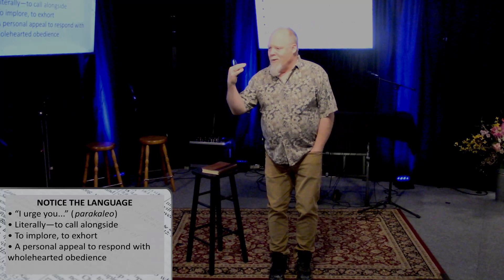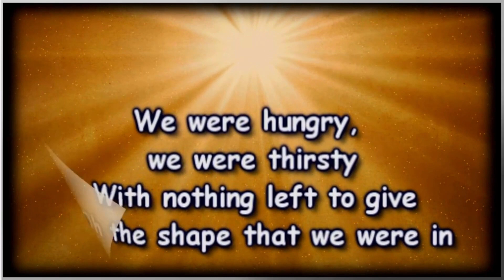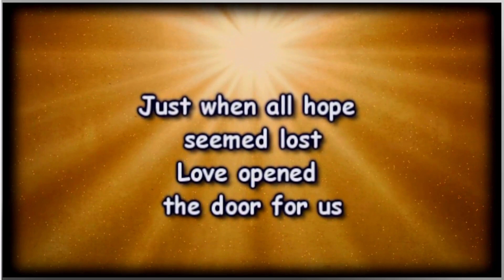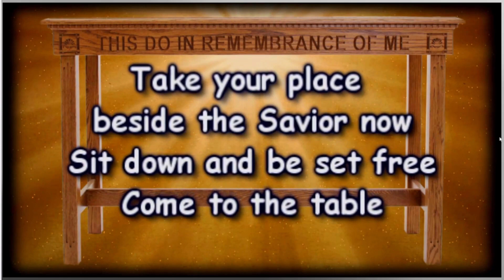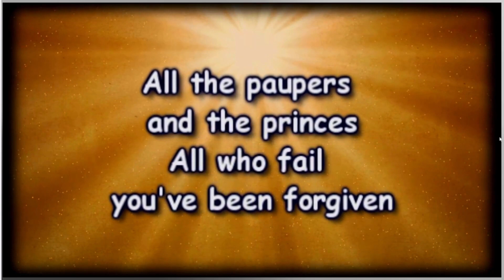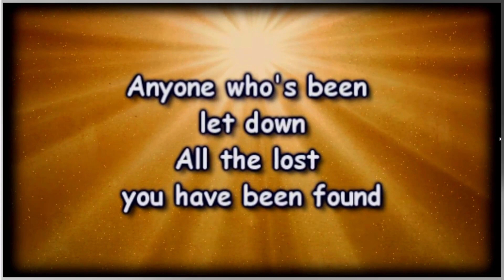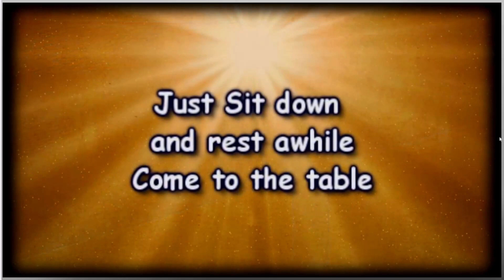SERMON - "How to live as strangers" : Tollie Rogers : may 7, 2023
Welcome to the Ascent! where you can email us ,send us your prayer requests: and give LIKE,SHARE and comment this will help this message reach more people who need to hear?
IN PERSON Service times: Sun 10AM
Online On FB&YT  on    :      Sun 10AM